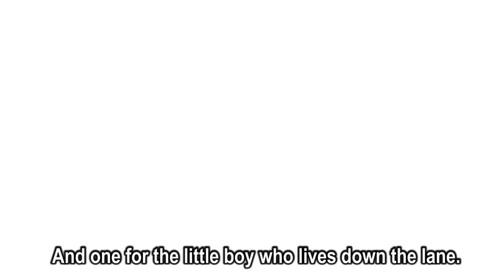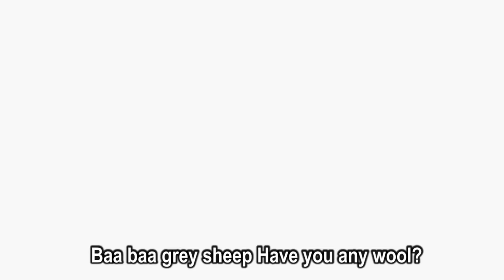Johny Johny Yes Papa Collection Little Babies | Children Nursery Rhyme | Kids Songs | Baby Puff Puff